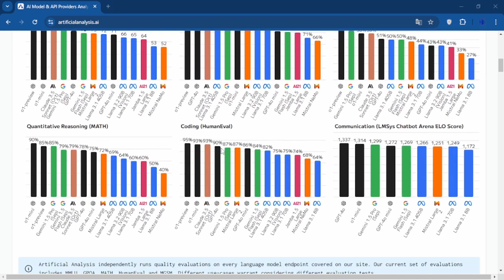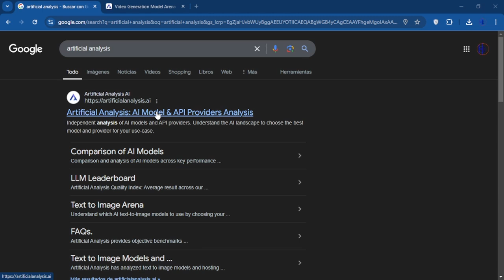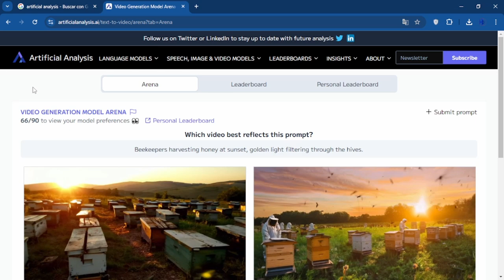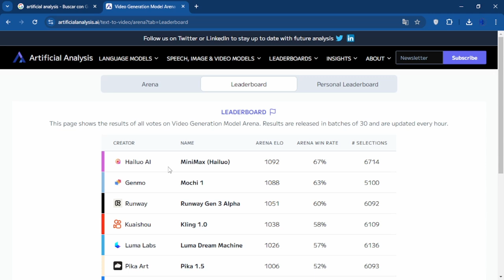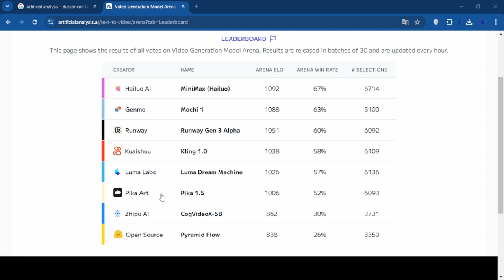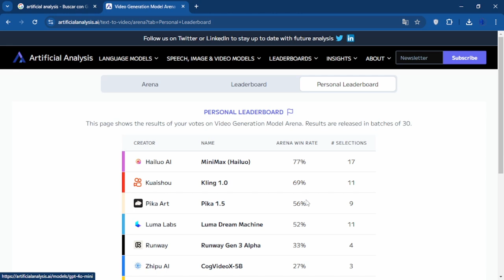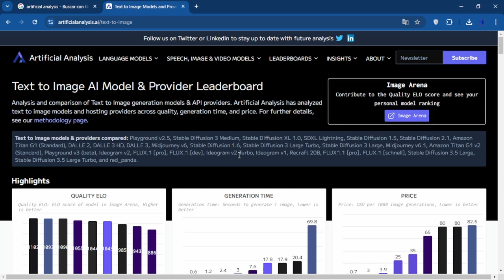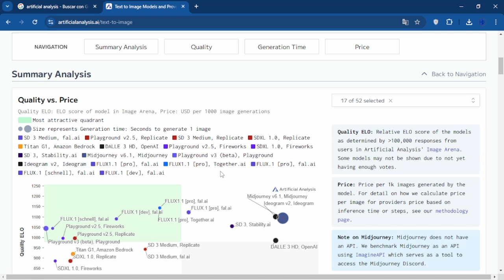Con Artificial Analysis analiza y compara las mejores herramientas de IA para tus proyectos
En este video les quiero presentar una herramienta que les va a resultar muy útil al momento de elegir que herramienta utilizar para el desarrollo de sus proyectos con IA, se trata de Artificial Analysis, que en tiempo real realiza comparativas y análisis de las principales herramientas de inteligencia artificial que encontramos actualmente y te permite elegir cual se puede acomodar de mejor manera a lo que quieres realizar.

Si te gusto este video puedes contribuir de manera activa a mi canal donando desde un (1) dolar en mi perfil para seguir creando contenidos útiles para nuestra comunidad. Te veo en el próximo video.

Los contenidos presentados en este canal de YouTube son únicamente con fines informativos y educativos. No garantizamos la exactitud, integridad o utilidad de la información proporcionada. El uso de las herramientas de inteligencia artificial presentadas en nuestros videos es bajo la responsabilidad exclusiva de los usuarios. No nos hacemos responsables de ningún daño, pérdida o inconveniente que pueda surgir del uso de estas herramientas. Recomendamos a los usuarios investigar y evaluar de manera independiente antes de tomar cualquier acción basada en la información proporcionada en nuestros videos.